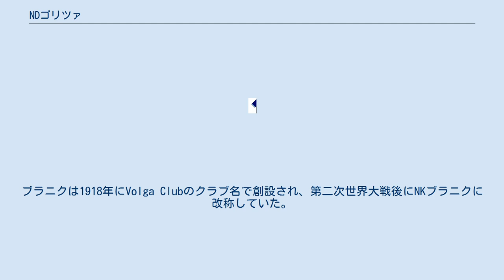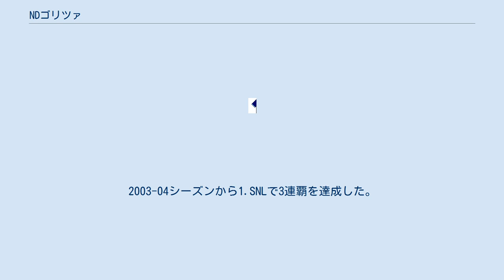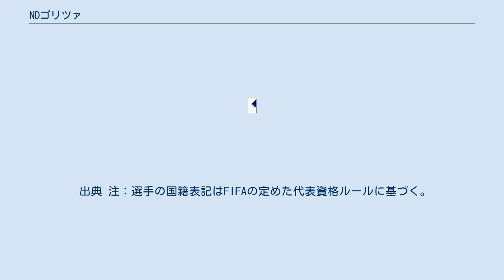NDゴリツァ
ノゴメトノ・ドルシュトヴォ・ゴリツァ（スロベニア語: Nogometno Društvo Gorica）は、スロベニアのノヴァ・ゴリツァをホームタウンとするサッカークラブ。
 クラブは1947年に創設された。
1963年、本拠地をシェンペテルからスタジアム建設中のノヴァ・ゴリツァへ移転した。
同時にソルカンを本拠地とするNKブラニクと合併し、FCノヴァ・ゴリツァに改称した。
ブラニクは1918年にVolga Clubのクラブ名で創設され、第二次世界大戦後にNKブラニクに改称していた。
1971年から1991年の間はVozila Clubのクラブ名で活動した。
1968-69シーズンのスロヴェンスカ・ノゴメトナ・リーガでクラブ最高順位の2位に入り、1988-89シーズンには3位の成績を残した。
 1991年にスロベニアが独立宣言をしたことにより、1.SNLが創設され、ゴリツァは創設時のメンバー（21チーム）に入った。
1995-96シーズンに初優勝を飾り、UEFAカップに初出場した。
1996年、スロベニア・スーパーカップで優勝した。
2000-01シーズンにスロベニア・カップ初優勝、2001-02シーズンには2連覇を達成した。
スロベニア・カップ優勝により、スロベニアサッカーの国内主要3タイトルをすべて獲得した。
2003-04シーズンから1.SNLで3連覇を達成した。
 2013年、イタリアのパルマと提携した。
2014年5月21日、スロベニア・カップ決勝でマリボルに2-0で勝利して3回目の優勝を果たした。
2018-19シーズンは9位になり、入れ替え戦でターボル・セジャーナに1-2、0-0で敗北して2.SNLに初降格となった。
 出典 注：選手の国籍表記はFIFAの定めた代表資格ルールに基づく。